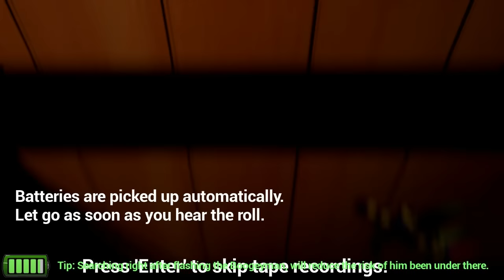Boogeyman #1 - La ora asta copiii trebuie să doarmă !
► Pentru a fi la curent cu tot ce postez nu uita să te abonezi.
► Ți-a plăcut acest videoclip ? Spune-ți părerea în secțiunea de comentarii.
▼ Pentru mai multe informații și link-uri utile verifică descrierea.

► Link-uri utile chiar aici !

► Configuratia calculatorului meu este chiar aici !
•CPU: AMD FX-6300 (at 3.5 Ghz)
•Motherboard: Gigabyte 970A-DS3
•GPU: AMD Radeon R7 250X OC 2GB GDDR5 (Sapphire Vapor-X)
•RAM: KingSton HyperX BEAST (2 x 4GB)
•PSU: Corsair CX430
•Mouse: Asus ROG Sica
•Mousepad: Asus ROG Whetstone
•Keyboard: A4TECH X7 G800V
•Racing Wheel: Logitech Driving Force GT
•Headset: Asus ROG Orion
•Microphone: Built-in microphone (Asus ROG Orion)
•OS: Windows 8.1 Pro (64 Bits)